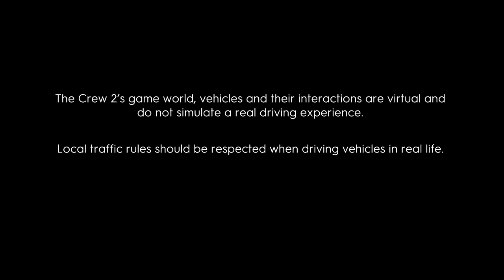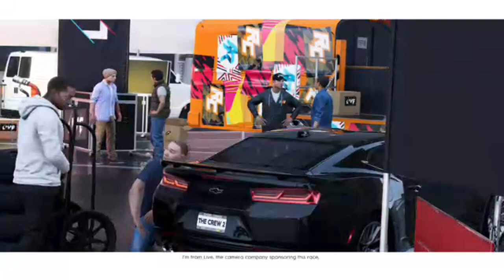The Crew 2